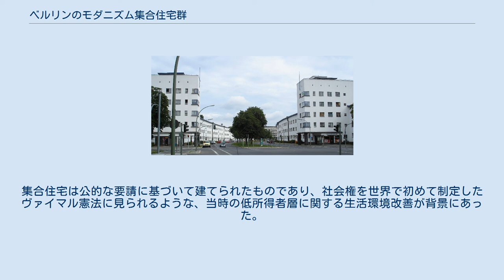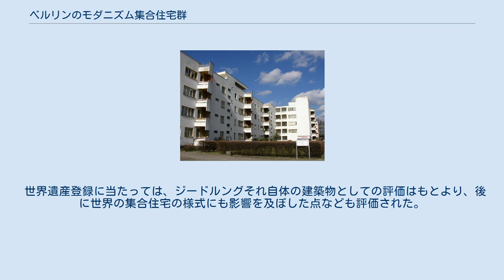ベルリンのモダニズム集合住宅群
「ベルリンのモダニズム集合住宅群」（ベルリンのモダニズムしゅうごうじゅうたくぐん）は、ユネスコの世界遺産リスト登録物件の一つで、ドイツの世界遺産としては、「ヴァイマルとデッサウのバウハウスとその関連遺産群」や「ツォルフェアアイン炭鉱業遺産群」の第12採掘坑などに続く、モダニズム建築の世界遺産である。
 世界遺産登録の対象になっているのは、ベルリンにある6つの集合住宅（ジードルング）である。
ガルテンシュタット・ファルケンベルクを除けば、それらの建築は1920年代後半から1930年代初頭、つまりヴァイマル共和国期のことである。
集合住宅は公的な要請に基づいて建てられたものであり、社会権を世界で初めて制定したヴァイマル憲法に見られるような、当時の低所得者層に関する生活環境改善が背景にあった。
 実際の設計や建築に当たったのは、バウハウスの初代校長ヴァルター・グロピウスのほか、 ブルーノ・タウト、マルティン・ヴァグナー、ハンス・シャロウンといった当時の代表的な建築家たちであり、新しい建材やデザインによって衛生的で快適な住宅作りが進められた。
 世界遺産登録に当たっては、ジードルングそれ自体の建築物としての評価はもとより、後に世界の集合住宅の様式にも影響を及ぼした点なども評価された。